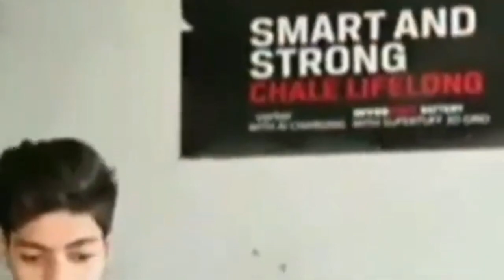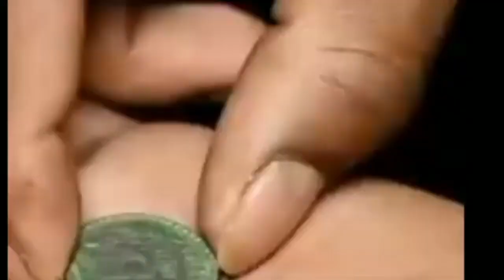Mani Meraj Kamine Beta 3 New Comedy video manimeraj trendingvideo ❤ Like 👍To Subscribe 👈❤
Mani Meraj Kamine Beta 3 New Comedy video

दम है तो हँसी रोककर दिखाओ-- _Mani Meraj

ani meraj, Mani meraj viral videos, Mani meraj tiktok videos 2020, new Mani meraj videos, Mani meraj tiktok, Mani Meraj tiktok|